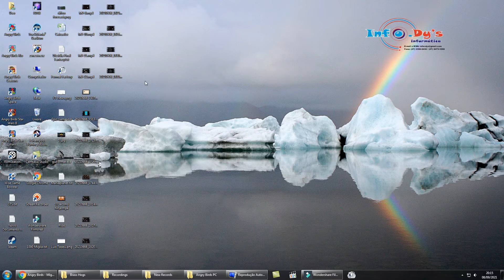PC - Angry Birds - Mighty Hoax - Level 4-9 - 50,280 - World Record!